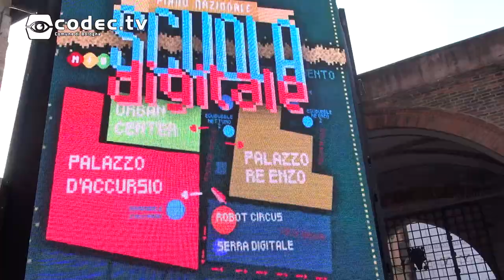FUTURA: piano nazionale scuola digitale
Dal 18 al 20 gennaio 2018 a Bologna si svolge Futura, tre giorni di iniziative formative, dibattiti, racconto di buone pratiche promossi dal Ministero dell'Istruzione, dell'Università e della Ricerca e realizzati in collaborazione con il Comune di Bologna, per fare il punto sui temi del Piano Nazionale Scuola Digitale.